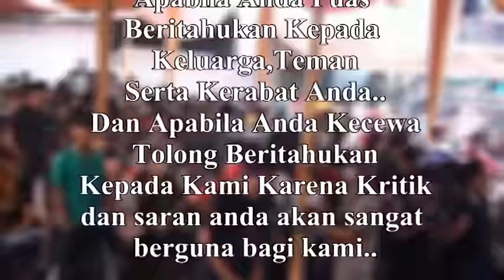OT RALES Lr.Karyawan PLG - Buih Jadi Permadani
DJ Buih Jadi Permadani
OT RALES Terbru 2019
Shoow Lr.Karyawan 9 Ilir
Kota Palembang Sum-Sel

Untuk Cek Jadwal Shoow/Manggung kami
Silahkan kunjungi Halaman Facebook "OT Rales Kece"

List Lagu Terudate:
DJ Cinta Terbaik - Cassandra
DJ Air Mata Dihari Persandinganmu
DJ Anak Singkong - SIngkong Dan Keju
DJ Sembilu Bebisa - Iwan Salman
DJ Kenagan Masa Kecilku
DJ Selamat Tinggal Masalalu - Andra & Blackborn
DJ Ilusi Tak Bertepi - Hijau Daun
DJ Kemarin - Seventeen
DJ oi adek berjilbab ungu